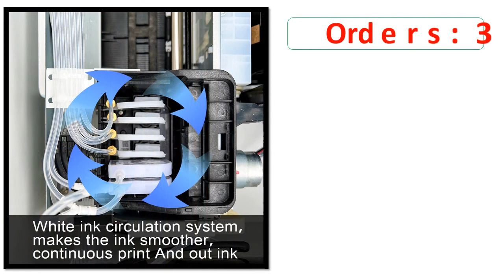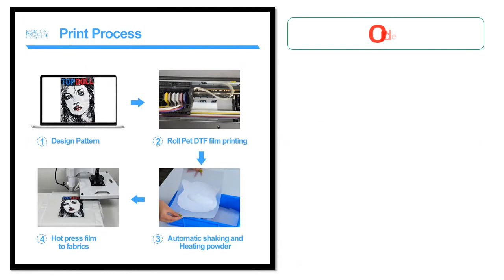Top 5 Best T-shirt Printing Machine On 2022 | New Best DTF Printers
5. A3 DTF Printer Procolored L1800 TShirt Canvas Mask Clothes Jeans Printing Machine Textile Printers

4.  DTF Printer Machine Directly Transfer Film L805 DTF Printer impresora dtf For hoodies all fabric A3 t shirt Printing machine

3. DTF Printer A3 DTF Transfer Film Printer R1390 DTF Printer For t shirt

2. A4 DTF Printer Machine For Epson L805 For DTF Ink and PET Film Printing And Transfer For DTF Clothes T-shirt Printing Machine

1. DTF Printer For T-Shirt Jacket Caps Shoes Hoodies A3 A4 DTF Printing Machine L805 DTF Printer Roll Printing